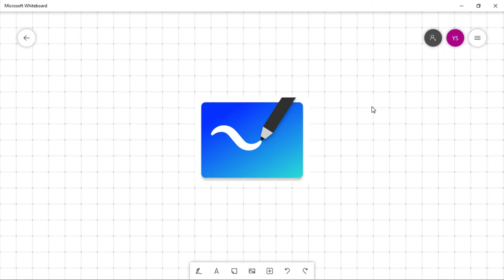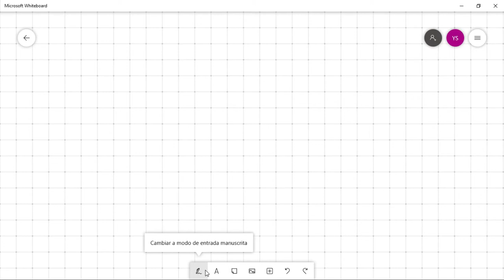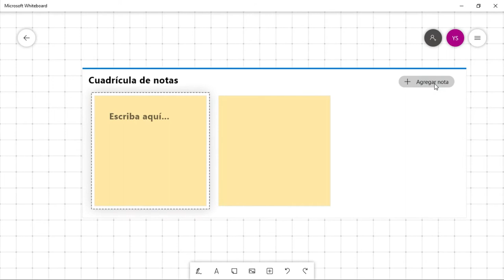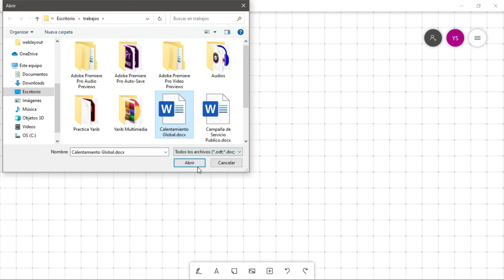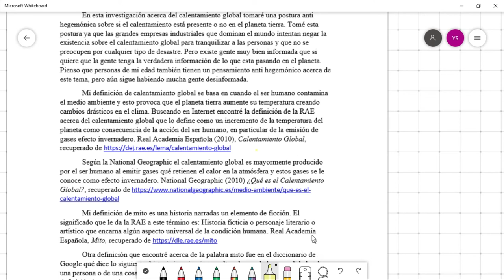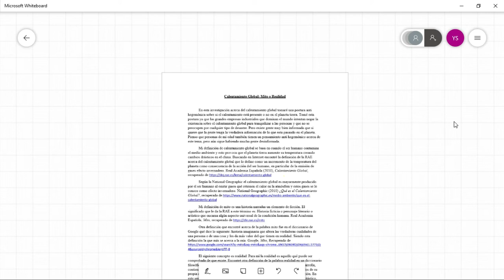Pizarra digital - Microsoft Whiteboard por Yarib Sánchez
Tutorial sobre la pizarra digital Microsoft Whiteboard por Yarib Sánchez